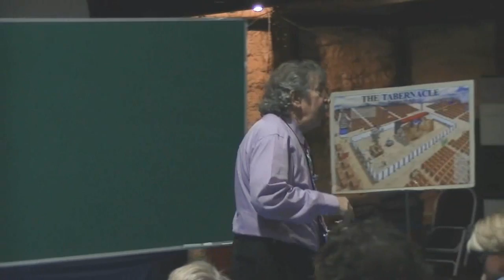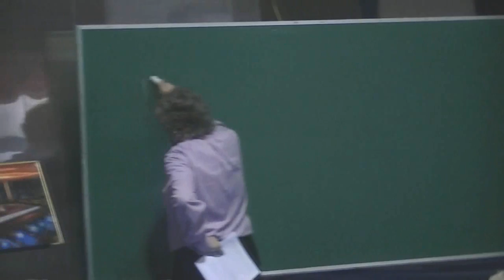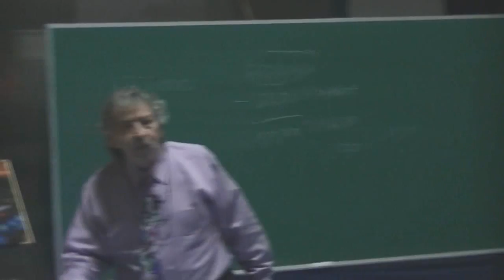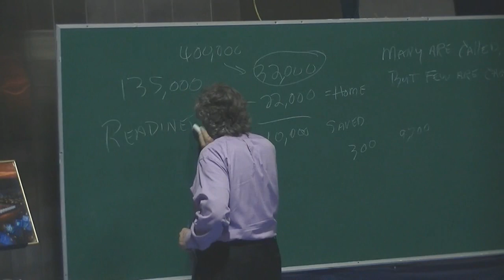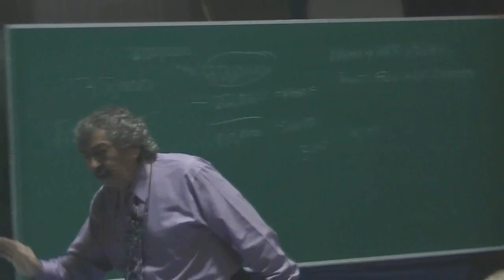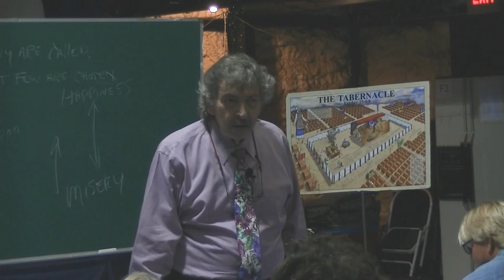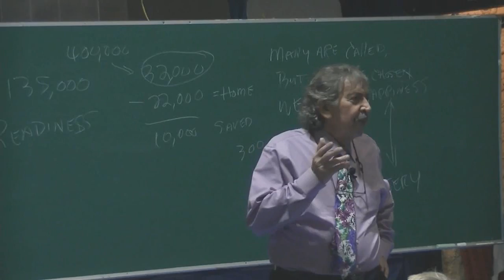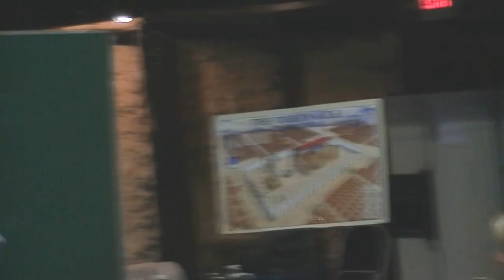Come, the Wedding is ready. Are you? 07 17 16